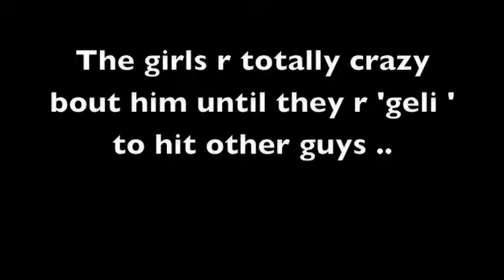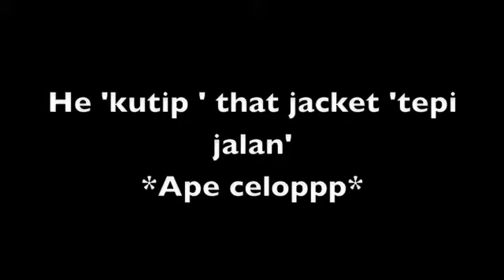A story of Dustin Bieber , not Justin Bieber !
A short film from Sabrina